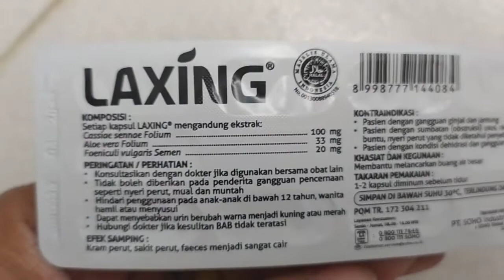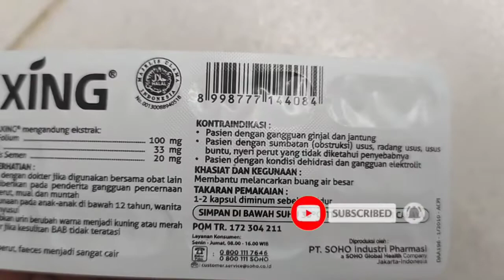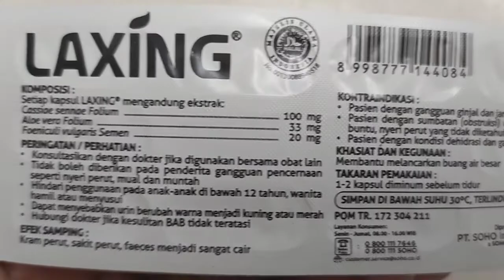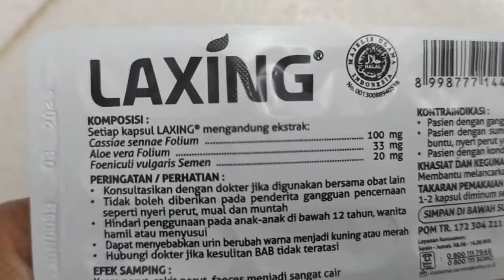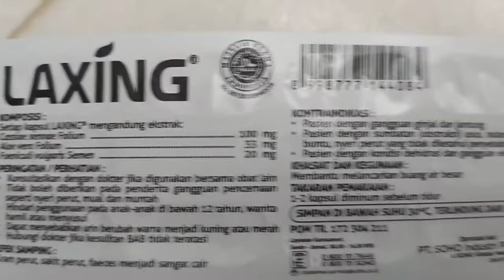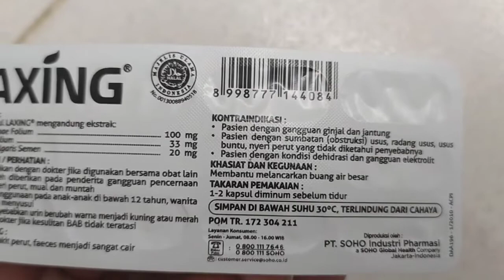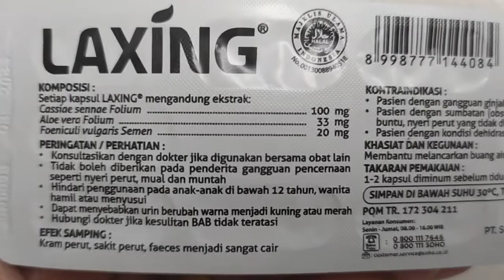Obat langsing Aman terkendali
Deskripsi
LAXING merupakan obat tradisional yang terbuat dari bahan alam untuk menjaga kesehatan pencernaan dan melancarkan buang air besar (BAB).

Indikasi Umum
Membantu melancarkan buang air besar . Membantu melunakkan tinja

Komposisi
Cassiae sennae folium 100 mg, Aloe vera folium 33 mg, Foeniculi vulgaris semen 20 mg

Dosis
1-2 kapsul per hari, diminum sebelum tidur.
Aturan Pakai
Dikonsumsi pada malam hari sebelum tidur.
Kontra Indikasi

chevron-downibu hamil atau menyusui mengingat data keamanannya belum cukup. Hindari pula penggunaan bagi penderita yang memiliki alergi terhadap salah satu atau beberapa